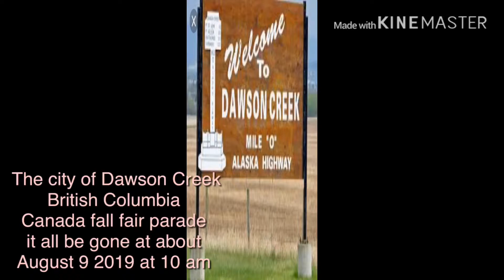Fall fair parade in my town 2019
My 2 time at the fall fair parade went I think last year or the year before not sure it is fall fair weekend in my town we celebrate the old western days it was supposed to be canceled cause of lots of rain but our town got lucky